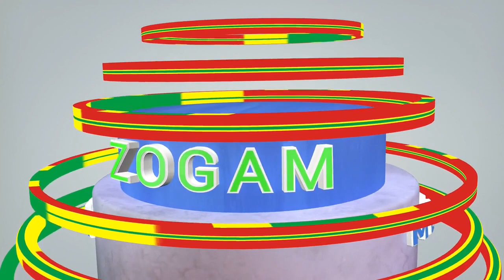Zogam Media – Online TV (ZogamTV) Program Episode #09 (August 06, 2022)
1. Zogam Galkapte’ zingvai hawmna leh Zogam sung a galvai tawh kisai thu tuamtuamte

2. ICJ Thukhen Zumpi in Myanmar Gam tung thukhenna bawl thei dingin khensat

3. NUG Kumpi in Kawl Galkap Kumpi langdona khan semsem ding in thupia

4. Pu Chin Sian Thang phawkna hun bawlna leh ZCD Party Maban

5. Myanmar Galkap Kumpi in, Gam Makai (2) leh Migilo (2) Sihna Dan tawh Khailum

6. ZPCC leh ZRO/ZRA-Def. Thupulakna

7. Zogam Charter (Burmese) simna